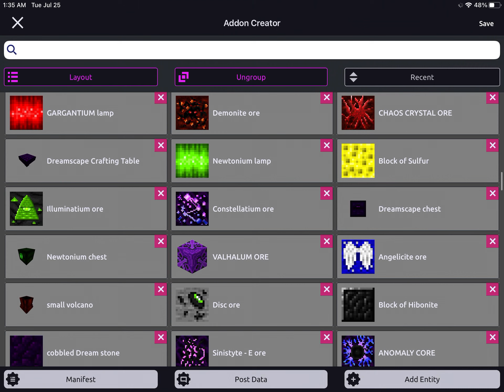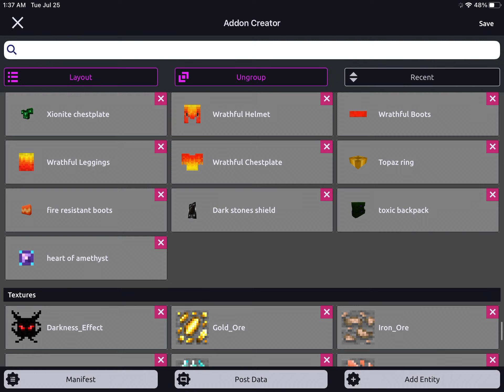The Minecraft mod that I never completed (Crafty mines)￼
The Music you hear is by Evan bear, I do not own this￼￼